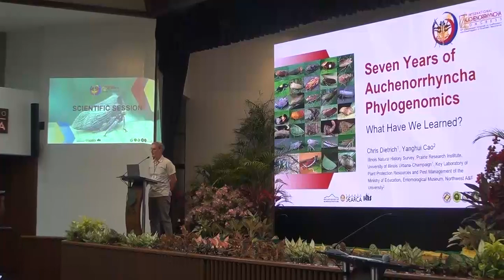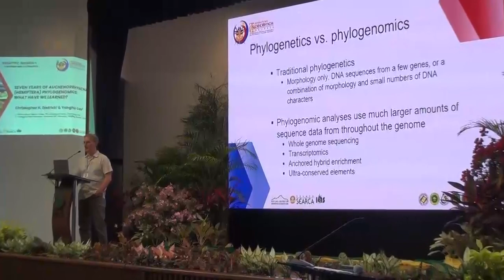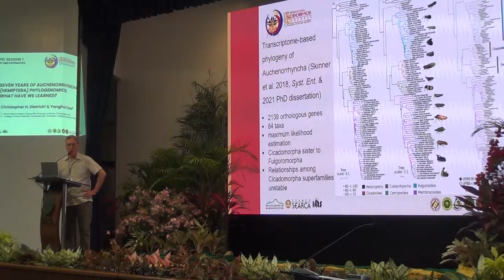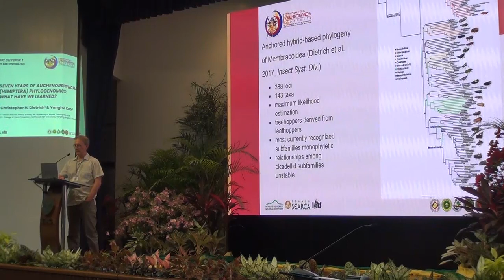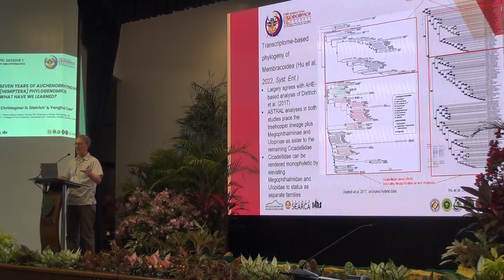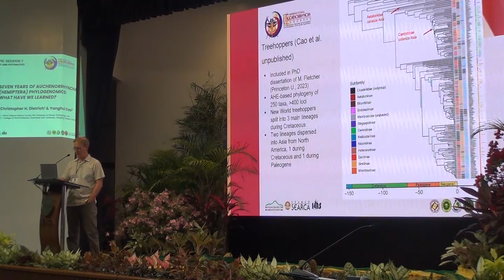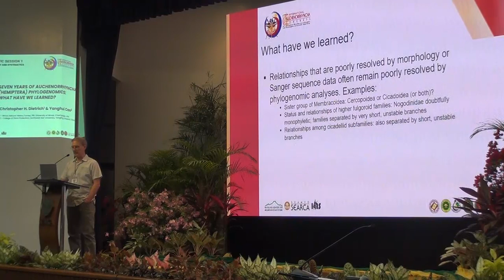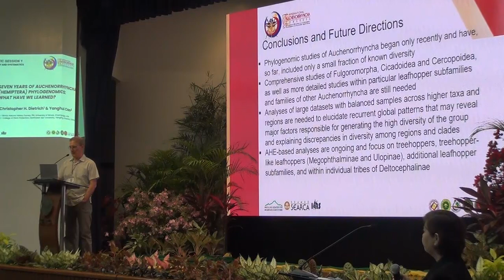IACPH 2024 - Oral Paper - Christopher H. Dietrich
Oral scientific presentation on "SEVEN YEARS OF AUCHENORRHYNCHA (HEMIPTERA) PHYLOGENOMICS: WHAT HAVE WE LEARNED?" delivered by Dr. Christopher H. Dietrich, Illinois Natural History Survey, PRI, University of Illinois, Champaign, USA, during the 17th International Auchenorrhyncha Congress and 13th International Workshop on Leafhoppers and Planthoppers of Economic Importance held on 1 - 5 April 2024 on SEARCA, University of the Philippines Los Baños, Laguna, Philippines.